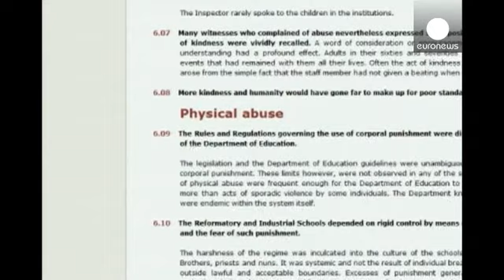Vatikan ve taciz skandalları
Vatikan ve izlediği mevcut hiyerarşi her cinsel istismar skandalı patlak verdiğinde kamuoyunda tartışılık hale geliyor.

Birleşmiş Milletler Çocuk Hakları Komitesi 2014 yılındaki raporunda Vatikan'ı imajını zedelememek için gerçekleri saklamakla eleştirdi.

Çocuk Hakları Komitesi üyesi Kirsten Sandberg:

"Vatikan'ın çıkardığı düzenlemeler ve uygulamaları daha fazla cinsel istismar olayının yaşanması ve suç işleyen din adamlarının cezasız kalmasına yol açtı. Ayrıca bu istismarları konuşmama kur…